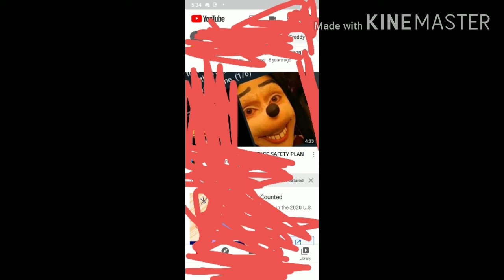DO NOT REPLY TO ANY COMMENTS THAT LOOK LIKE THIS PICTURE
I DON'T WANT MY BEST FRIEND'S TO DIE